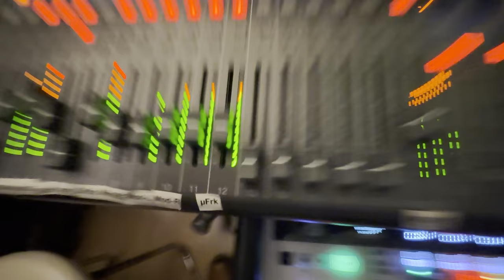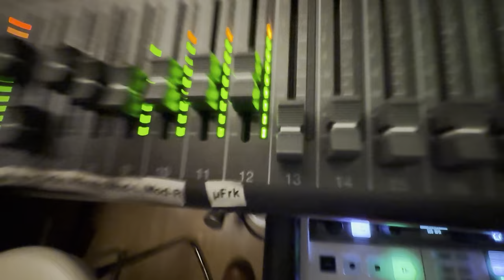Sex Sells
So, yesterday I got lost playing the Modular Orphanage: that massive 2x140 hp modular synthesizer, but then there wasn't much audible. Maybe I should create some no-speaking tutorials? Lemme know what you think about that in the comments.